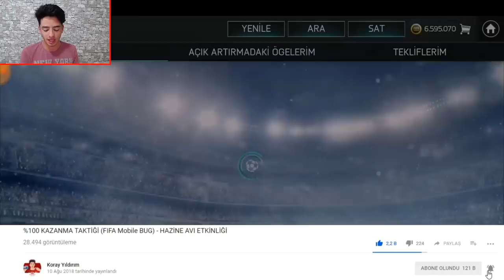OHA 91 REYTİNG !!! EN EFSANE HAZİNE SANDIĞI AÇILIMI (FIFA Mobile)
Merhaba Ben Koray, Bu Video da fifa mobile 18 de birsürü hazine avı sandığı açtım ve 91 reyting oyuncu çıkardım